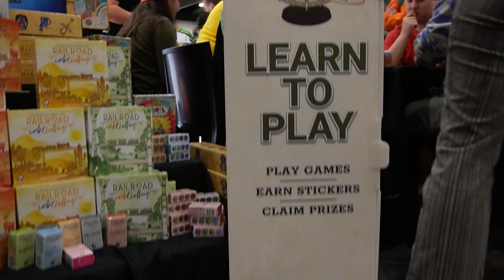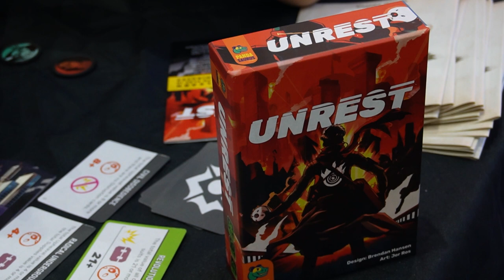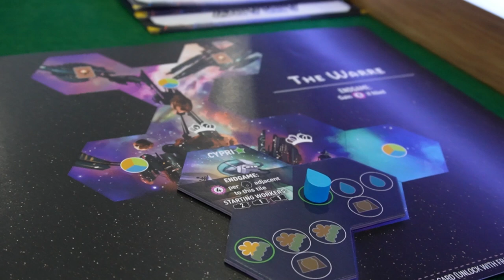PAX AUS 23: Let's Play Games Demos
Liam chats to Jules from Let's Play Games about their board game offerings and Game Quest at PAX. Plus, he tries four demos and gives his first impressions of Sky Team, Unrest, Apiary and Mercurial.